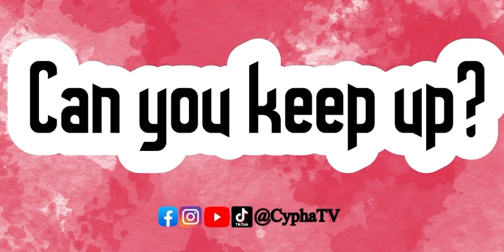Cristale ~ Bong Bing ft Laa Lee (Lyrics Video)